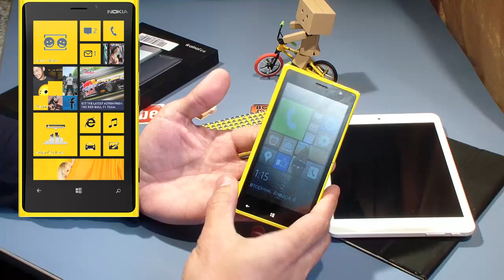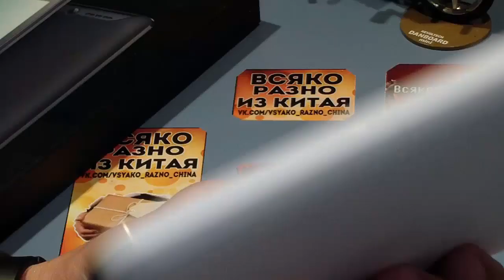Планшет Ainol NOVO8 МИНИ и Телефон. Б.У. Бывшие в пользовании у Всяко разно из Китая! № 1 !!!